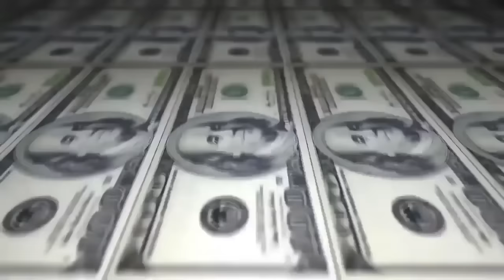Brain vs Eldin - 1 fase - 219º Batalha do Tanque - São Gonçalo - 2016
Vencedor da Batalha:Eldin
Musica da Introdução: Entre linhas - Menu